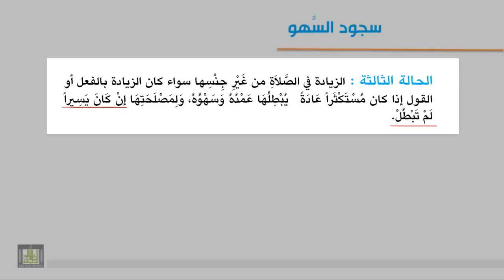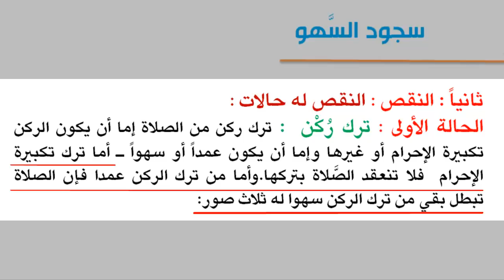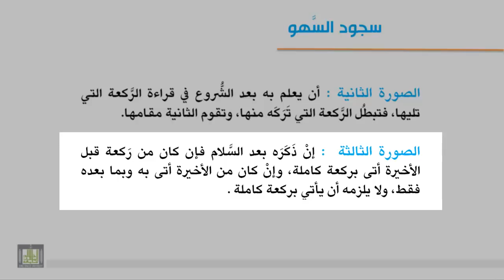فقه العبادات - سجود السهو 1